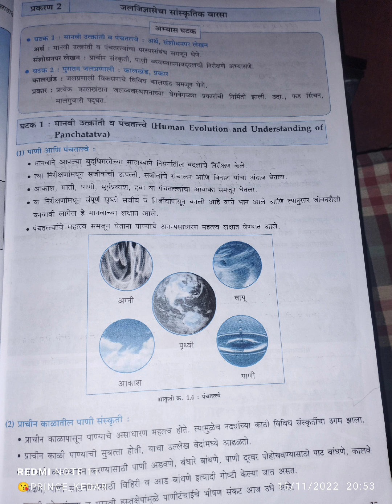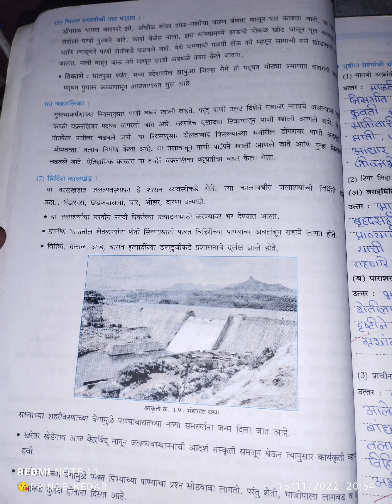जलसुरक्षा इयत्ता दहवीच्या नोंदवहीत घटक 1 जलशिक्षण प्रकरण 1,2,3 page no 1ते36 by your friend prince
जलसुरक्षा इयत्ता दहवीच्या नोंदवहीत घटक 1 जलशिक्षण प्रकरण 1,2,3 page no 1 ते 36 by your friend prince

विकास जलसुरक्षा मार्गदर्शन व नोंदवही इयत्ता दहावी

प्रथम सत्र घटक एक जलशिक्षण
प्रकरण एक पर्यावरण आणि परिसंस्था
घटक दोन परिसंस्था

प्रकरण दोन जल जिज्ञासीचा सांस्कृतिक वारसा

प्रकरण तीन पाण्याची मोजमाप

उपक्रम कृती प्रथम सत्र घटक एक जलशिक्षण प्रकरण आहे उपक्रम यादी प्रकरण एक पर्यावरण आणि परिसंस्था उपक्रम मानवी हस्तक्षेपामुळे तुमच्या परिसरातील जयश्रोतावर जल परिसंस्थेवर झालेल्या परिणाम अभ्यासणे

घटक एक उपक्रम अहवाल लेखन

घटक एक कृती लेखन

Guys my name is Kedar welcome all of you to our YouTube channel

हाय गाईज मेरा नाम है केदार हमारे यूट्यूब चैनल पर आप सब का स्वागत है

prince kedarj

From :- (India)
Jategoan
taluka nandgaon
District nashik